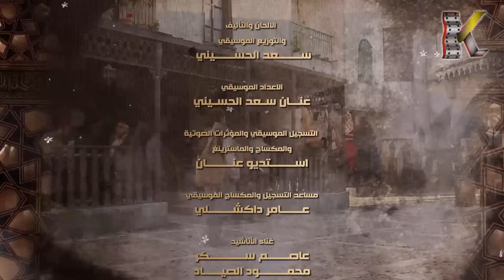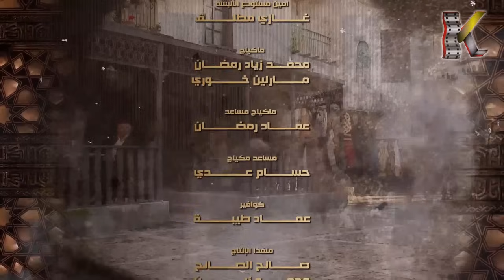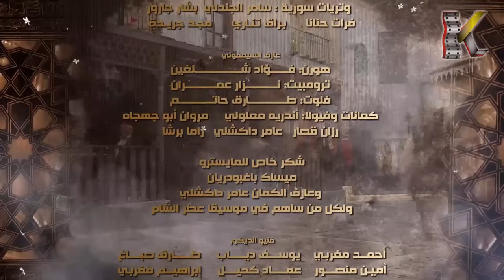مسلسل عطر الشام 2 ـ الموسم الثاني ـ الحلقة 10 العاشرة كاملة HD | Etr Al Shaam 2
يواصل (ابو طالب) مواقفه الوطنية والأخلاقية مما يزيد من حدة عداء الخصوم له، وهو ما يهدد زعامته للحارة، وبعد موت (مراد آغا) ترفض زوجته (لمعات) الاستسلام، فتنقل المواجهة بينها وبين (أبو طالب)، فهل ستنجح في تحقيق ما كانت تريده قبل وفاة زوجها؟.

Etr Al Shaam 2

بطولة | Cast
 رشيد عساف
ليلى جبر
تاج حيدر
إمارات رزق
يامن حجلي
روعة السعدي